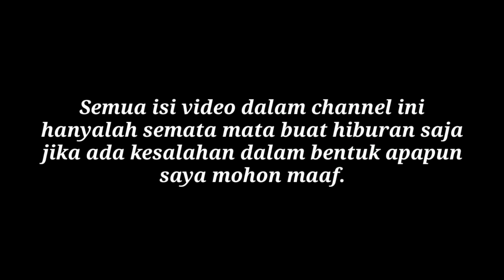PO Haryanto Banyak Penumpang Meskipun Di Terminal Aspal Mbrodol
Di vlog bus PO haryanto kali ini di terminal Ngadirojo Wonogiri Jawa Tengah yang full penumpang meskipun terminalnya aspalnya brodol.